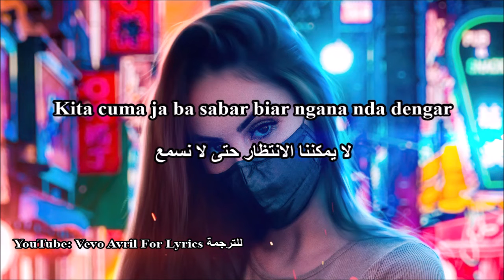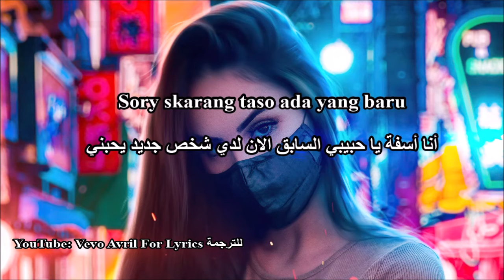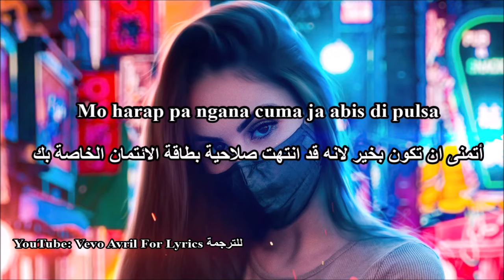Dj Viral Tiktok Kalo Ngana Rindu Coba أغنية ترند التيك توك الشهيرة الجديدة🔥 مترجمة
Kalo Ngana Rindu Coba مترجمة
Kalo ngana rindu مترجمة
Kalo Ngana Rindu Coba مترجم
اغنية التيك التوك المشهورة جداً
اغاني تيك توك
اغاني تيك توك جديدة
اغاني ترند تيك توك
اغاني اجنبية مشهورة
الاغنية المشهورة على تيك توك
اغاني اجنبية 2021
اغاني اجنبية
اغنية ترند تيك توك
اغاني مترجمة
اغاني تيك توك مترجمة
اغنية ترند تيك توك مترجمة
اغاني تيك توك مشهورة
اغاني تيك توك راقصة
Kalo ngana مترجمة
New tik tok trend song
new tik tok song